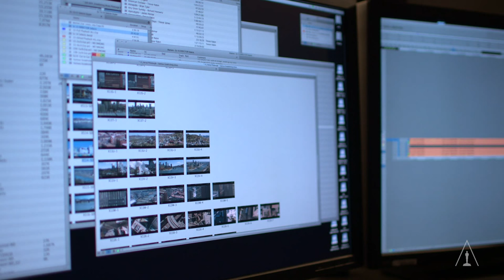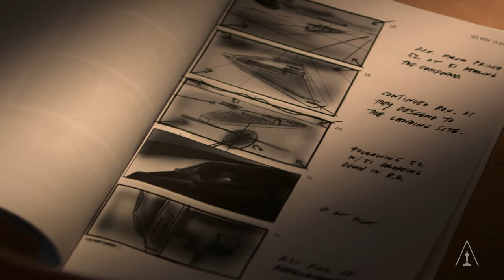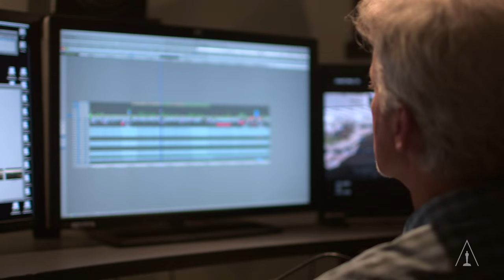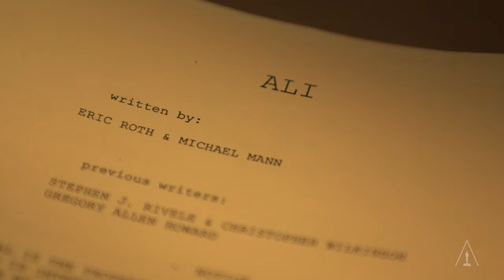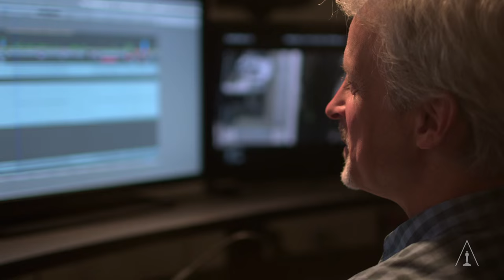Creative Spark: William Goldenberg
Editor William Goldenberg ("Argo", "The Imitation Game", "Zero Dark Thirty") takes viewers inside his creative process in an exploration of where ideas come from.